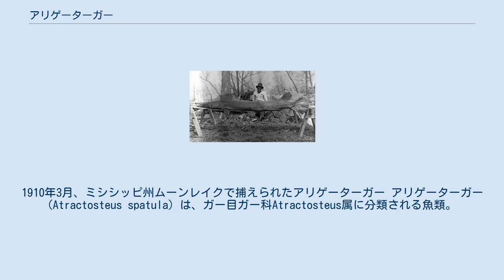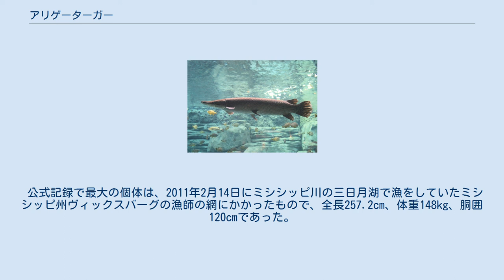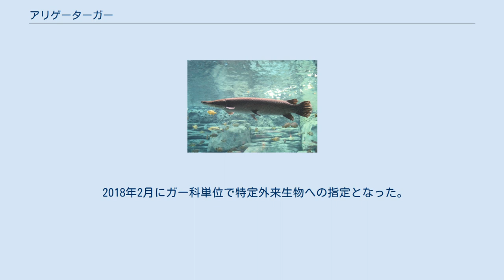アリゲーターガー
1910年3月、ミシシッピ州ムーンレイクで捕えられたアリゲーターガー アリゲーターガー (Atractosteus spatula) は、ガー目ガー科Atractosteus属に分類される魚類。
 全長は約2m。
北アメリカ大陸最大の淡水魚。
学名（種小名）のspatulaはラテン語でスプーンを意味し、幅の広い吻に由来する。
 アメリカ合衆国、メキシコ（ミシシッピ川水系からベラクルス州にかけてのメキシコ湾へ流入する水域）。
アメリカでは南部が中心になる。
 日本にも外来種として生息し、各地から報告されている。
鑑賞目的で飼育されていた個体が、放逸されたことによって侵入したと推測されている。
 国内では最大種で、野生下での全長は2mを超える。
信頼できる記録では、全長304.8cm、体重104.4kgの個体が、1953年にミシシッピ州で捕獲されている。
これよりも大きな記録があるともされるが、信頼性に欠ける。
1988年には全長252cmで体重157kgの個体が記録されたほか、1942年にも137kgの個体が記録されている。
これらのものは、すべてミシシッピ川河口付近の個体である。
 公式記録で最大の個体は、2011年2月14日にミシシッピ川の三日月湖で漁をしていたミシシッピ州ヴィックスバーグの漁師の網にかかったもので、全長257.2cm、体重148kg、胴囲120cmであった。
この個体はミシシッピ自然科学博物館に寄贈され、展示されている。
 体表はガノイン鱗（硬鱗）で覆われている。
 大型河川、Bayou（アメリカ南部で河川で流れが淀み沼状になった環境を指す）、湖に生息する。
湖沼や大きな河川の下流域など、流れの穏やかな場所に生息する。
流れの速い場所は好まない。
通常は淡水域や汽水域に生息する。
しかし、海域に生息する個体群もあり、淡水と海水の両方に生息する数少ない魚類でもある。
 ルイジアナ州の塩性湿地にも生息している。
他のガーと同様、浮き袋には毛細血管が張り巡らされており、空気呼吸が可能になっている。
生息環境は溶存酸素が低下しやすいが、これによって酸欠の心配がなくなる。
 食性は肉食性で、主に他の魚類や甲殻類を食べる。
 孵化したばかりの仔魚には、卵黄が付いている。
それが吸収された後は、アカムシ、ボウフラ、動物プランクトンなどを食べるようになる。
稚魚の段階に入ると、水生昆虫やその幼虫、水に落ちた昆虫、小さな甲殻類を捕食する。
成長するにしたがって魚類を食べる割合が増えていく。
 2018年2月にガー科単位で特定外来生物への指定となった。
 日本に持ち込まれて捨てられた個体を捕まえて食べた人によれば白身であり、肉の外見はシチメンチョウに近いが、食感は脂が無くパサパサで、身と皮の間には川魚特有の臭みが溜まっているとのこと。